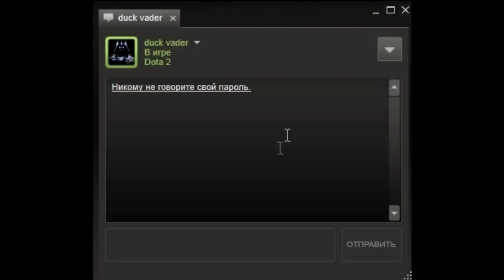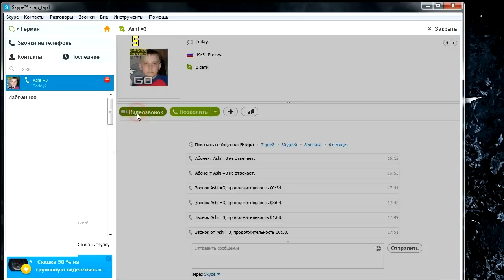2 ГОДА КАНАЛУ!!!! (часть 1)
Сегодня нашему каналу исполнилось 2 года!!!